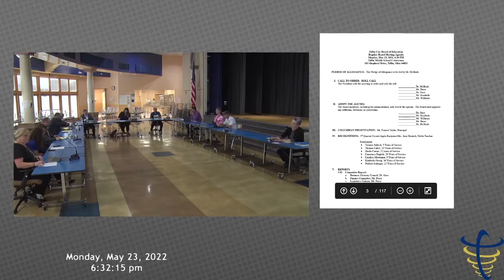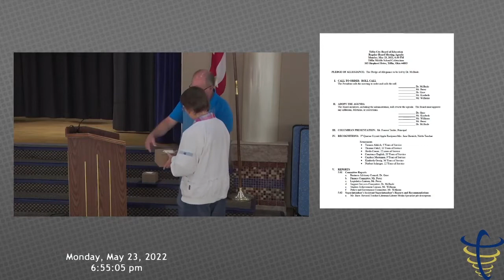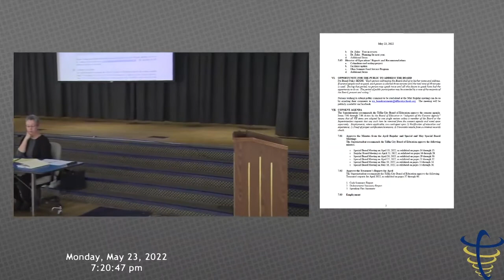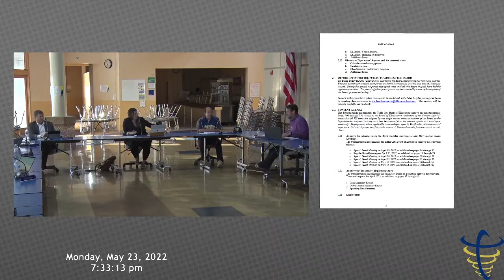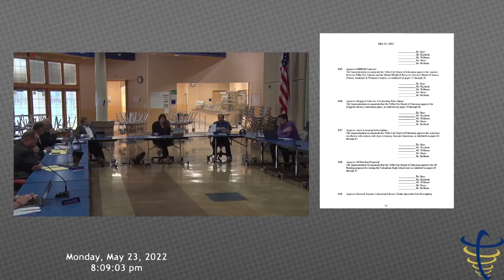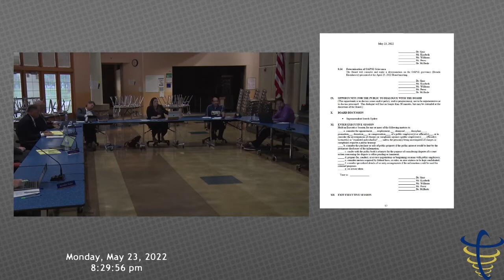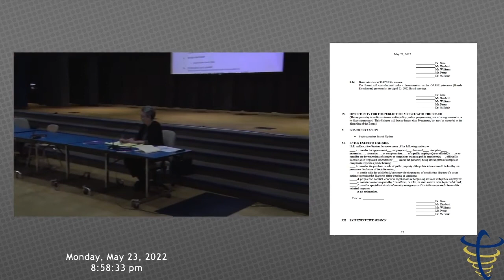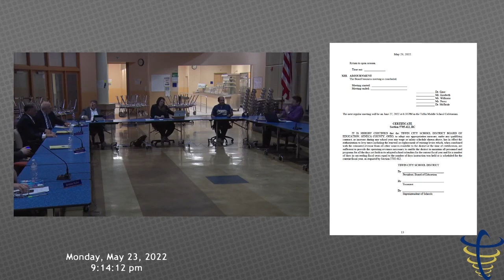TCS Board of Education meeting 5/23/22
Tiffin City Schools board of education meeting for May 5th, 2022.